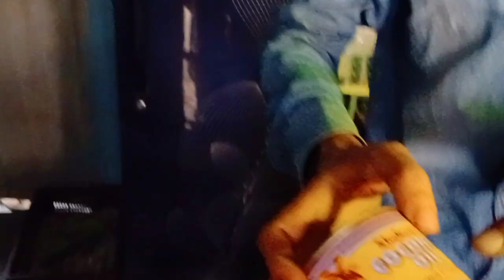শালিৰ তেল Bangla funny video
বাংলা নাটক 2022 সালের নতুন | ফানি ভিডিও | বাংলা ফানি কমেডি ভিডিও | বাংলা ফানি কমেডি ভিডিও | ছোটদের নাটক | বাংলা নাটক
বাচ্চাদের দারুণ মজার হাসির নাটক | জুনিয়র ফানি ভিডিও 2022

বড় ভাইয়ের ভিডিও | ছোট ভাইয়ের ভিডিও | বড় ভাইয়েরও ছোট ভাইয়ের ফানি ভিডিও | ছোটদের ভিডিও | রাজুর ভিডিও | বাংলা ফানি ভিডিও

new bangla shortfilm2022 | bangla new short film natok 2022 | funny video funny video
chotoder natok comedy | bacchader natok comedy | chotoder hasir natok | bangla funny video

জুনিয়র মুভি 2021
বাংলা ছোটদের নাটক
বাংলা ছোটদের নাটক
বাংলা ফানি কমেডি ভিডিও
ছোটদের নাটক
বাংলা ছোটদের নাটক

বাংলা ছোটদের নাটক
ছোটদের নাটক
বাংলা ছোটদের নাটক